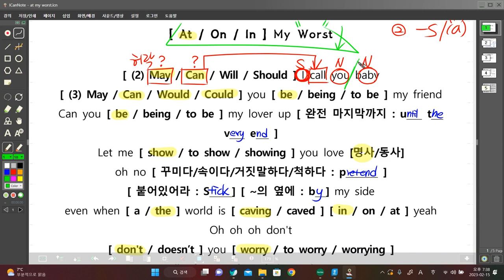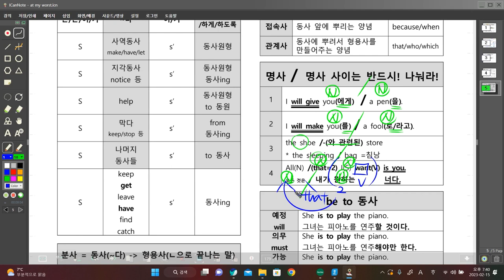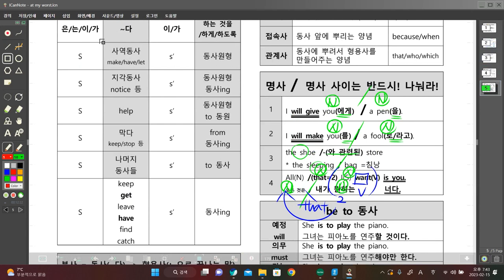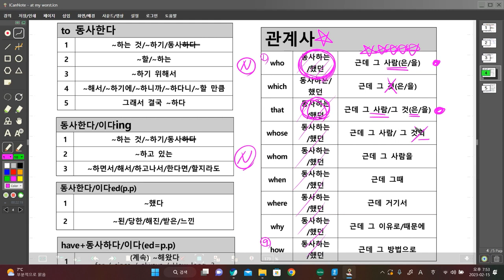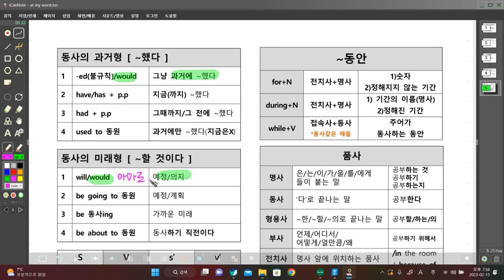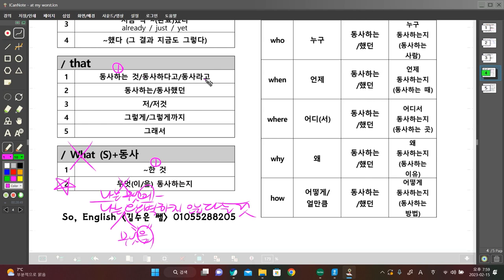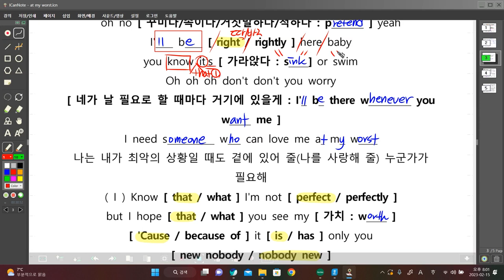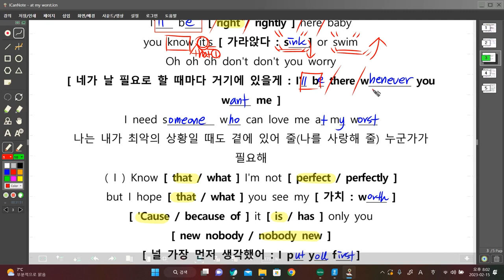그댈 위해선 그 어떤 드러운 짓도 다 하리[At my worst]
-형용사의 3단 변신 [ 원급-비교급-최상급 ]
-명사와 명사 사이는 반드시 나눠라! [ 4형식/5형식]
-근데 그게 어떤 놈이냐면~ [관계대명사]
-that  VS what